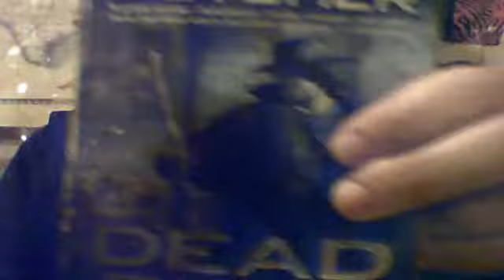Dresden Files Dead Beat Chapter 32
By
Jim Butcher